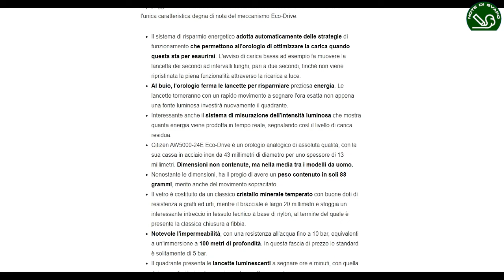Citizen Ecodrive Aviator AW5000 24E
Come segnalato nel precedente filmato oggi vi parlo di un orologio analogico al quarzo apparentemente "normale": il Citizen Ecodrive Aviator AW5000-24E.
Potrete scoprire perchè si tratta di un orologio non proprio "comune" guardando il filmato...

Per sostenermi anche sulla piattaforma Odysee vi invito ad iscrivervi sulla nuova piattaforma e a SEGUIRE i miei canali (cliccando sul simbolo del cuoricino visibile in alto a destra sullo schermo).
I link alla nuova piattaforma li trovate quì sotto.
Potete inoltre trovare i filmati della sezione "tecnologia" nel palinsesto di NUOVATV.NET

Vaffle: Notedisvapo